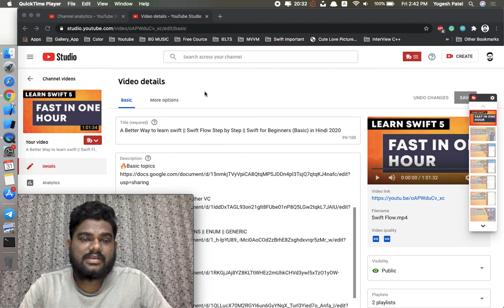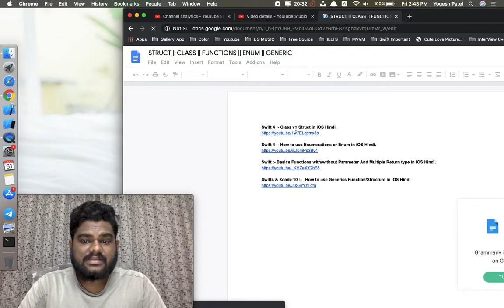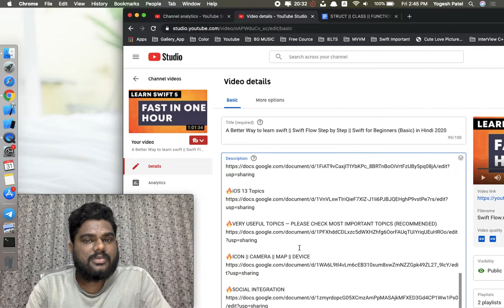Coming Back Soon || Stay Connected || Keep Learning.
A Better Way to learn swift || Swift Flow Step by Step || Swift for Beginners (Basic) in Hindi(free)

🎯 Objective C Tutorials

🎯 Swift Tutorials

5. iOS Architecture Design Patterns MVC, MVP, MVVM and VIPER in Swift 4 Hindi. (4 Videos)

🎯 Swift Watchkit Tutorials

🎯 SwiftUI Tutorials

1. Multi-Angle Portable Stand for Tablets, iPad and Phones
2. Ventilated Aluminium Laptop stand
3. Boya Microphone with 20ft Audio Cable
4. Multi Plug Board Extension
5. Foldable 550ML Water Bottle

✉️ COMMENTS ✉️